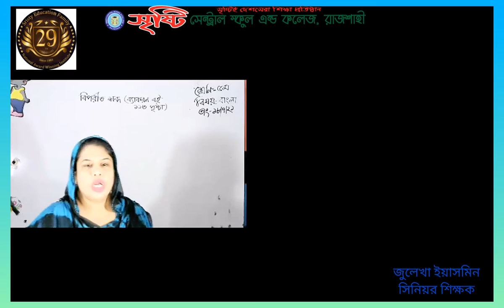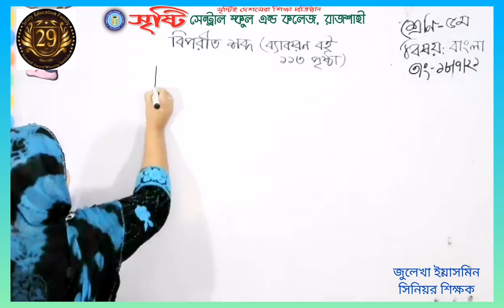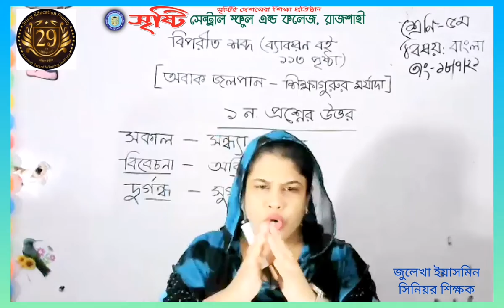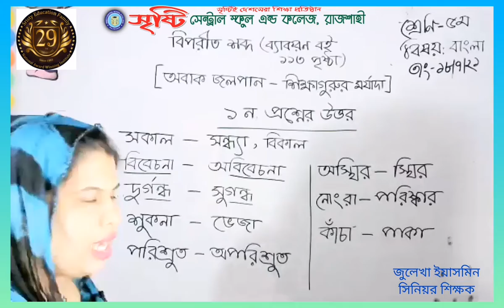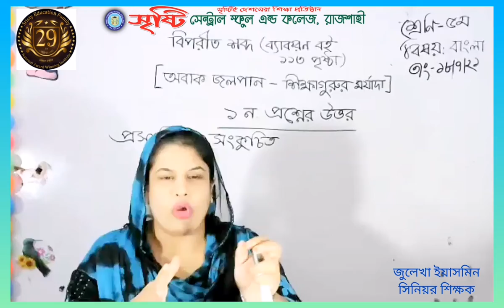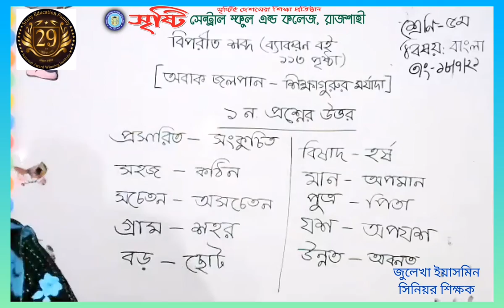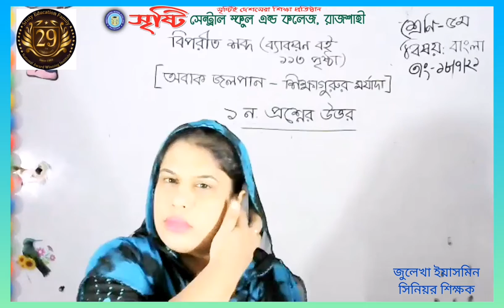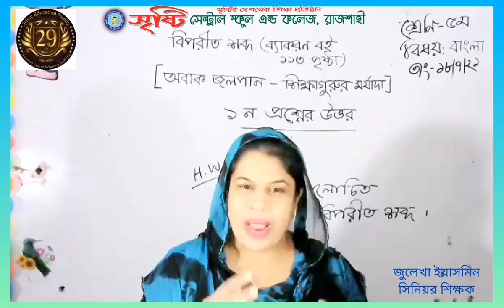লাইভ ক্লাস, ৫ম, বাংলা, ১৮.০৭.২১